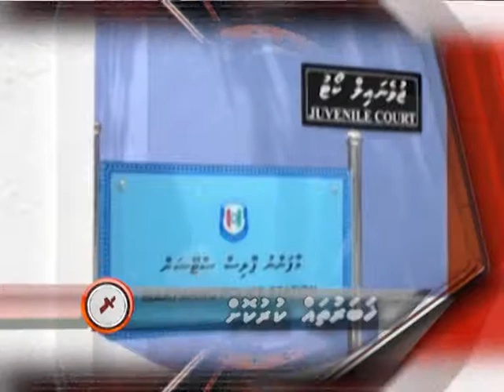Khabaruthah Kurukoh 2200